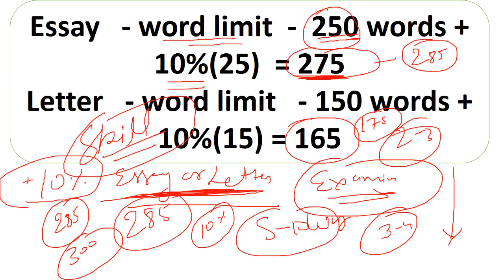Word Limit से ज्यादा लिखने पर क्या होगा??? ||CHSL Descriptive 2018